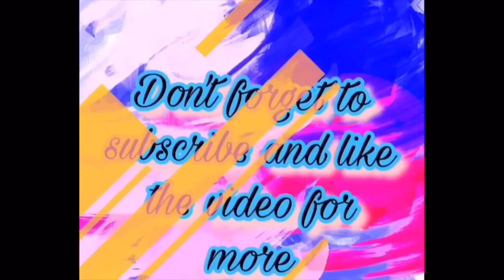Memories -Emily Vu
Follow Emily Vu on all of her social media accounts